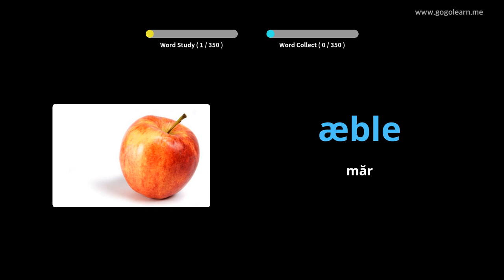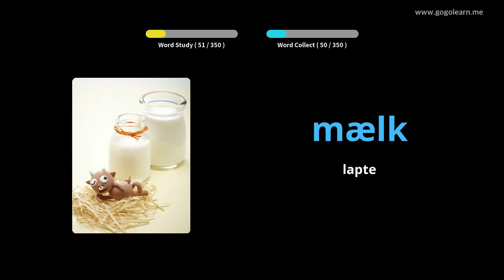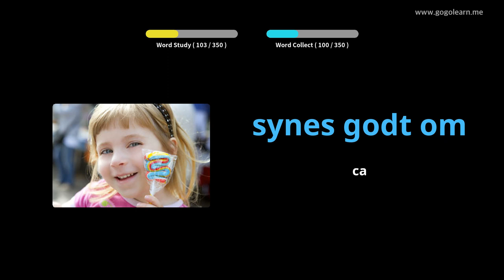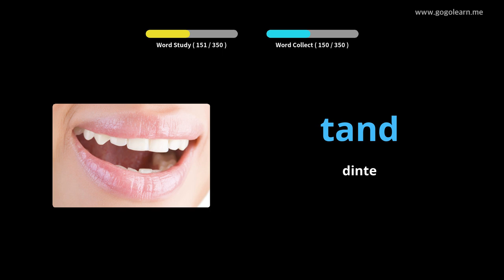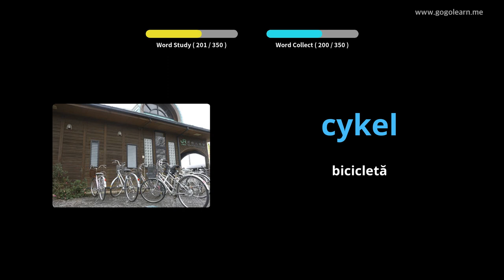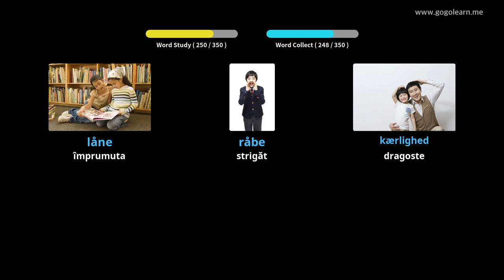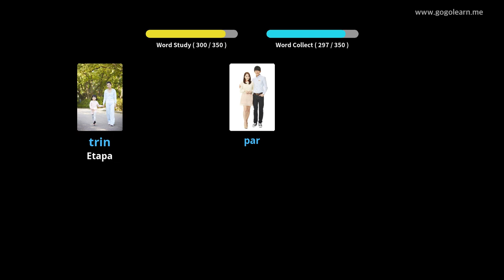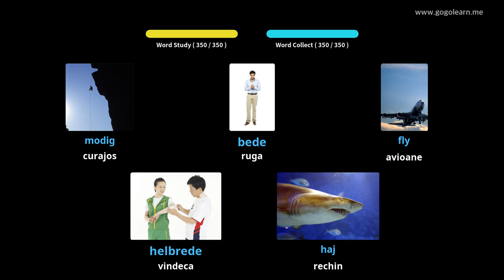Aflați Daneză Prin Imagini |Vocabularul Daneză Copii De Bază | Golearn